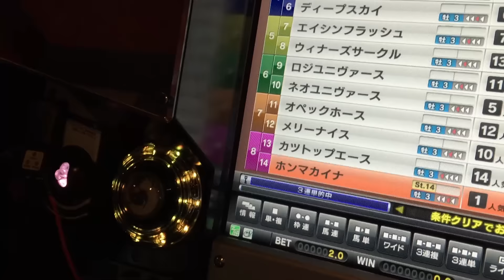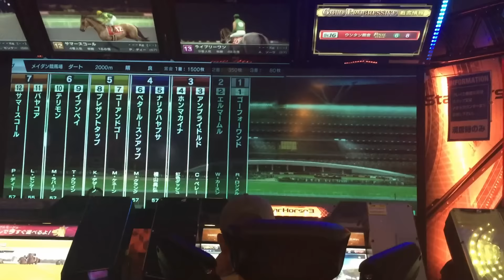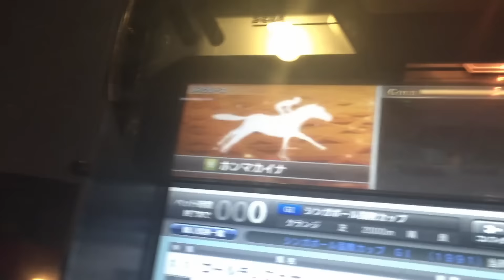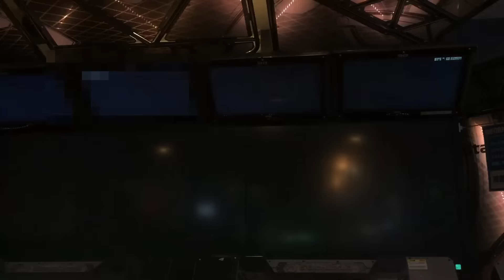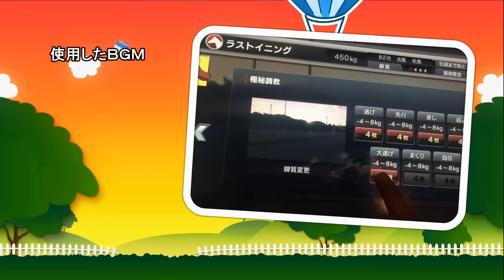スタホ生活第21話 【ゆっくりスタホ3実況】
みなさんはこんばんちは
おまたせしました。21話です。
今回はホンマカイナがメインです。
順調にWDT初制覇できるでしょうか？